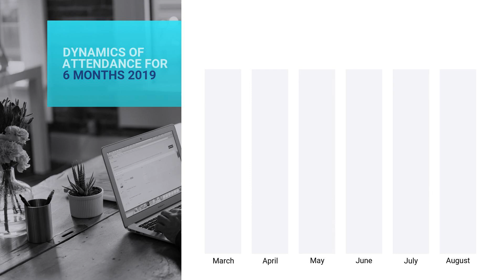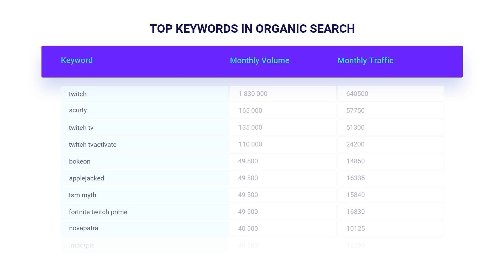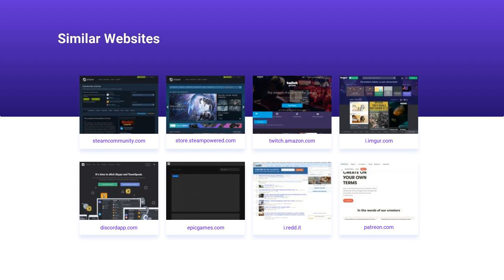TWITCH.TV 🔎 Audience Research, Full SEO Research & Ranks | All TWITCH.TV Backlinks Stats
Best Twitch.tv Ranks on our YouTube channel in one place. Here you can find the latest information about Twitch.tv Total Traffic and other statistical information. We’ve collected only the most important statistics and parametres so you could quickly figure out this topic. Here you can find the answers on what isTwitch.tv Website Audience, Backlinks and Positions, Visits and Duration, and much more. See the vital Twitch.tv Domain Info:

CATEGORY: Video Games

Twitch.tv MONTHLY AND DAILY TRAFFIC:

Average monthly traffic: 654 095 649
Category traffic rank: 1
Visits and Duration: 0.01

Twitch.tv TRAFFIC SOURCES, VISITORS PER MONTH:

Direct Traffic: 85.9% / ~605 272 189
Organic Search: 5.3% / ~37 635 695
Paid Search: 0% / ~0
Referrals: 1% / ~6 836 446
Display Networks: 0% / ~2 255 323

Twitch.tv TOP COUNTRIES, VISITORS PER MONTH:

United States: 22% / ~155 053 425
Germany: 8% / ~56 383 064
Russian Federation: 6% / ~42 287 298
France: 4% / ~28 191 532
Canada: 4% / ~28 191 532

Twitch.tv ALEXA RANK: 37

Twitch.tv Backlinks and Positions:
Referring Domains: 201 440
Dofollow Backlinks: 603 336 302
Nofollow Backlinks: 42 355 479
Outgoing Backlinks: 6 122

Twitch.tv Domain Stats:
Domain Rank: 91
Domain Authority: 92
Spam Score: 3

Don't be afraid to write questions about Twitch.tv Site Audit in the comments below.

The information described below was analyzed from the third-party stats websites. We are not responsible for its accuracy.